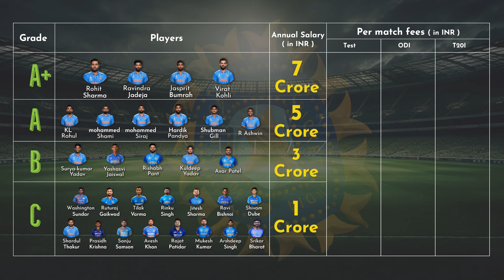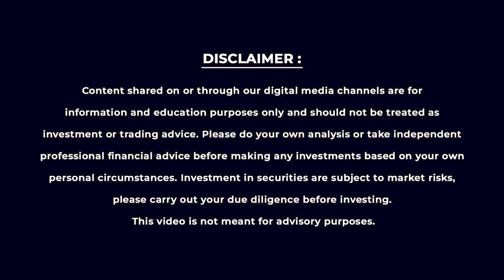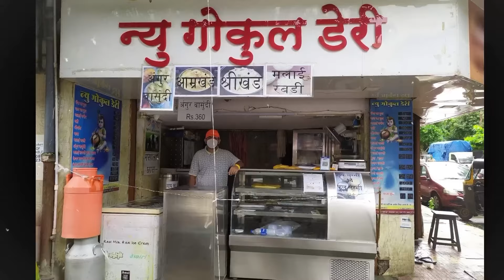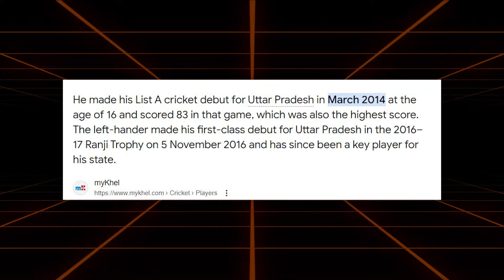Rags to Riches - The Story From the Indian Cricket Team | Knowledge Series | Fincash.com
In this video, we delve into the inspiring stories of four remarkable cricketers - Rinku singh, Yashasvi Jaiswal, Arshdeep Singh, and Mohammed Siraj. Their journeys from humble beginnings to becoming stars of the Indian cricket team are nothing short of extraordinary.

These stories are not just about cricket; they are about life, struggles, and the triumph of the human spirit. They teach us that no matter where you come from, with hard work and determination, you can achieve your dreams.

Let these incredible journeys inspire you to chase your dreams with relentless passion.